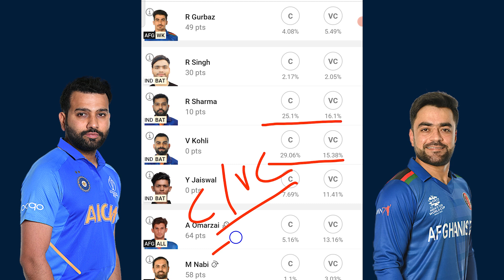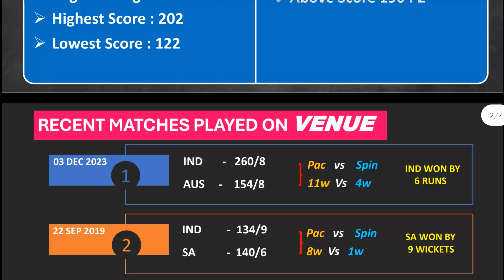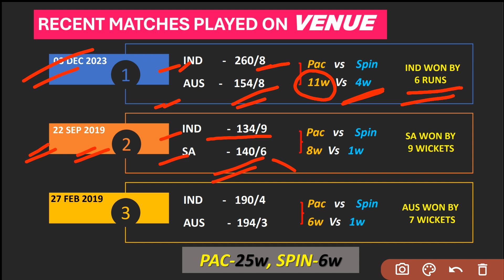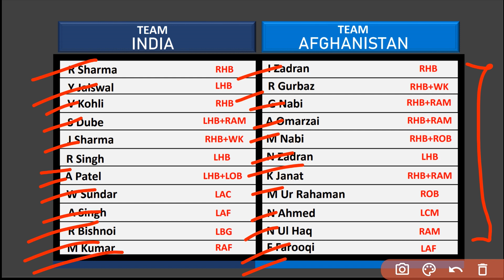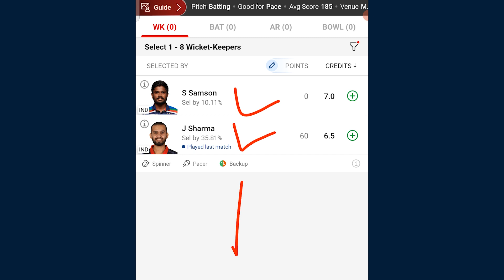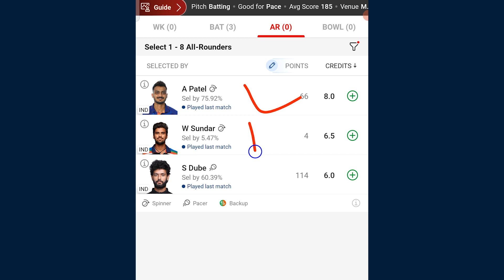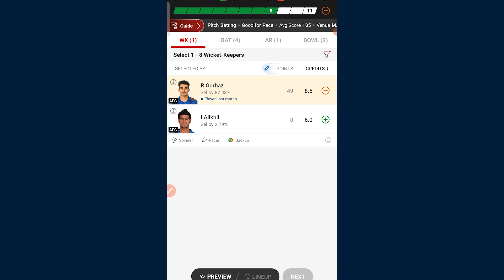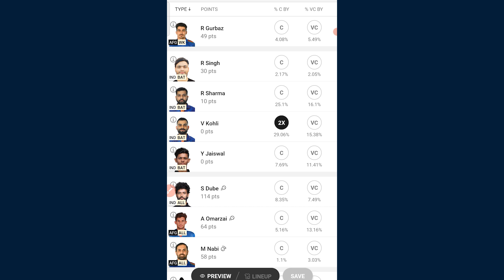India vs Afghanistan 3rd T20 Match Dream11 Prediction | Bengaluru pitch report | IND vs AFG Dream 11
India vs Afghanistan 3rd T20 match pitch report
Ind vs AFG 3rd T20 Dream11 Prediction
India vs Afghanistan dream 11 team
Ind vs AFG Match Dream11 Prediction
Ind vs AFG win prediction
Bengaluru pitch report
M chennaswmi pitch report